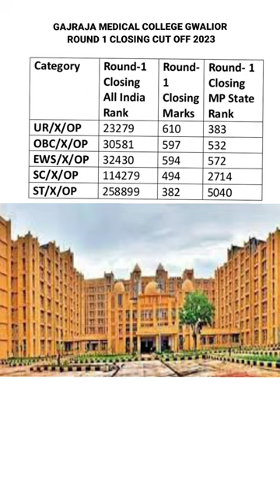Gajraraja Medical College Gwalior Round-1 Closing Cut Off-2023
neet ug councelling
neet 2023
neet
neet counselling process
gwalior
neet ug cut-off mp
neet ug cut-off
neet counselling
neet counselling 2023 date
top private medical colleges in madhya pradesh
documents required for neet counselling 2023
physics
neet motivation
chhattisgarh news
madhya pradesh neet 2023 category wise cutoff
madhya pradesh neet cut off 2023
dme mp counselling
mp expected cutoff neet 2023
mp neet cut off 2023 expected
neet 2024
mbbs
neet 2023 expected cutoff
mp neet 2023 cut off
mp neet cut off 2023 private medical college
mp neet cut off 2023 aiq
mp neet cut off 2023 latest news
mp neet cut off 2023 college wise
mp state quota neet cut off 2023
agriculture college gwalior
biology
grmc
medical
aiims bhopal latest cutoff
cutoff of medical college
goverment medical college
cut off government medical college
new medical college mp
mp medical college
new hospital and medical college
hospital campus
medical college campus
old government medical college
best government medical college
g.r.m.c
grmc- g.r.m.c medical college and hospital gwalior /gaj raja medical college and jay arogya hospital
grmc hostal mp
grmc hostal
grmc ground
grmc campus
j.h campus
j.h group of gwalior
gajraraja medical college gwalior
grmc gwalior
top agriculture college in india
top 10 agriculture university in india
top 10 agriculture university
iiitm gwalior
beauty of gwalior
college vlog
college life
bsc agriculture
gwalior 😍 - agriculture college 🥰
gwalior college vlog
gwalior college
gwalior agriculture college
college view
college status
college gwalior
gwalior hospital 😍 - jaya arogya hospital (j.h.)
agriculture college
university of oxford
university of cambridg
mit
fact
biggest medical college
best medical university
best medical college
top 10
top 10 best medical college in the world
private medical colleges in madhya pradesh
best 3 medical colleges in madhya pradesh
top medical college in madhya pradesh
medical school
medicos
top 10 government medical colleges in madhya pradesh
best medical colleges to study
neet motivational video
madhya pradesh college
mp medical colleges
seat leaving bond in nscb jabalpur
seat leaving bond in gmc bhopal
seat leaving bond in mgm indore
seat leaving bond in grmc
neet ug 2023 lates
neet councelling
3rd year mbbs psm community visit
mbbs visit in villages
gwalior fort
gwalior hospital
gwalior ka kila
jaya arogya hospital
jh hospital gwalior
best facilities gwalior hospital
best hospital in gwalior
bimr hospital gwalior
gwalior jaya arogya hospital
gwalior ka sabse bada hospital
jaya arogya hospital gwalior
jaya arogya hospital news
most popular gwalior hospital
mp gwalior hospital
lecture theatre
jabalpur medical college
nscb medical college
medical college
top 10 gwalior hospital
gajara raja में mbbs की 250 सीटों पर प्रवेश
निरीक्षण के लिए mic को फिर बुलाया गया
gajraja medical college gwalior
gajra raja medical college gwalior
gajara raja medical college gwalior
govt. gajra raja medical college gwalior
gajra raja medical college gwalior cut off
counselling process of neet 2023
neet mp latest news
mp neet counselling best preference list 2023
mp mbbs college rank list 2023
round 1 cutoff 2023 aiims
mp mbbs private colleges
top medical colleges in madhya pardesh
gajra raja medical college
mp neet 2023 round 2 choicefilling
mp round 2 choicefilling
mcc latest news today
mp mbbs counselling 2023
top medical colleges in madhya pradesh
mp neet 2023 latest news today
madhya pradesh mbbs cut off 2023
madhya pradesh mbbs college
mp neet choice filling 2023
mp medical colleges fees
grmc medical college gwalior
mp neet counselling 2023
gajara raja medical college
ug councelling documents
mp merit list in mp state
mp merit list
mht
career science yk
career science yogesh kumar
gajra raja medical college 2021 online form
mp state expected cutoff
mp dme affidavit
mp registration neet
mp expected cut-off
neet ug counselling
mp registration for neet
mp dme ug counselling
state councilling
m.p. state councilling
mp neet ug counselling process
mp state neet ug counselling process
step by step choice filling process
mp state choice filling & choice locking process
choice lock kaise kare
mp state complete choice filling process
grmc gwalior and jh hospital gwalior
gwalior medical college
g.r.m.c college and hospital gwalior